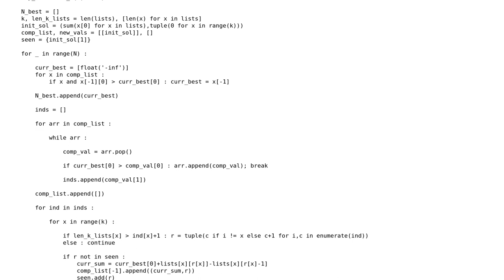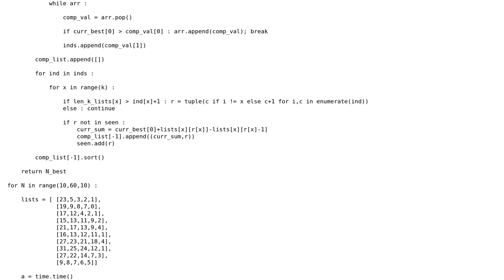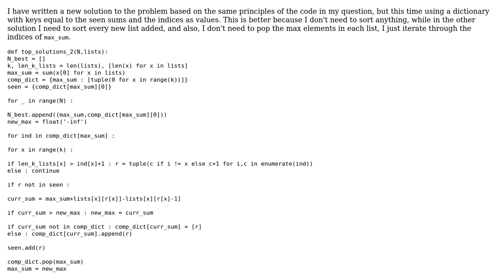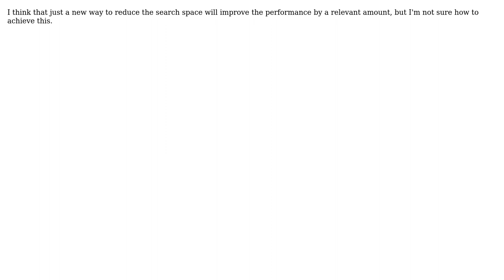Code Review: Finding unique top sums from multiple lists (3 Solutions!!)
Code Review: Finding unique top sums from multiple lists

With thanks & praise to God, and with thanks to the many people who have made this project possible! | Content (except music & images) licensed under CC BY-SA | Music | Images & others | With thanks to user user993732 user Tortar user miracle173 and the Stack Exchange Network Trademarks are property of their respective owners. You are responsible for your own actions.